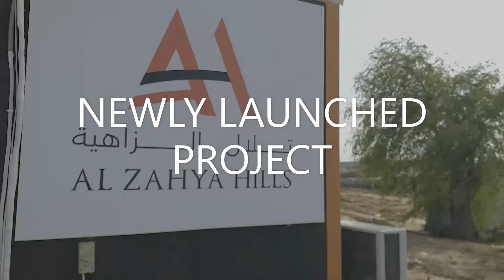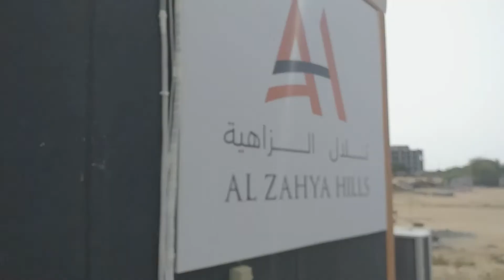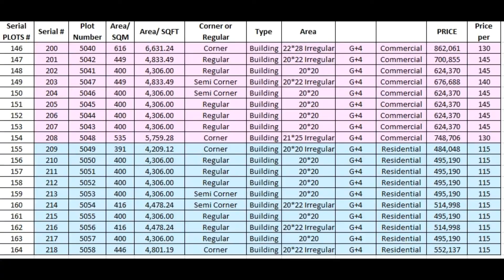AL ZAHYA HILLS AJMAN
BUILD YOUR DREAM HOME THE WAY YOU WANT.
Ownership: Freehold to All Nationalities
Starting size: 1722 sq.ft
Starting Price: AED 155000
Down Payment: 25%
Payment Plan: 1 Year Payment Plan
No commission
No transfer fees
Wide Range of lands options: Villas Plots - Town House - Twin House - G+4 commercial & residential
About Al Zahya Hills:
Al Zahya Hills is one of the most recommended residential locations in Ajman that provides a calm and well-served community for the residents who look for a place to live in, smooth access to the main highways toward Dubai, as well the other cities in the northern Emirates, residents including visitors can easily access into the community and the nearby premium locations.
Investors who want assets that yield a high return, high occupancy this community is a perfect choice, it is one of the communities where Investors prefer to buy and build.
We appreciate the importance of developing long-term relationships with each of our clients, wherever they are on their property journey.
Our Services
Real Estate Development | Facility Management | Property Management | Selling | Leasing